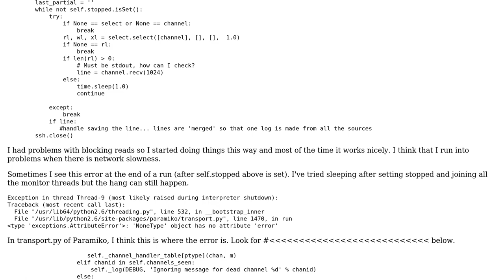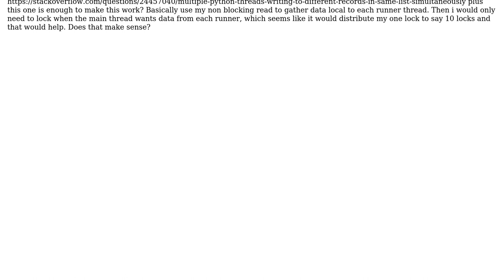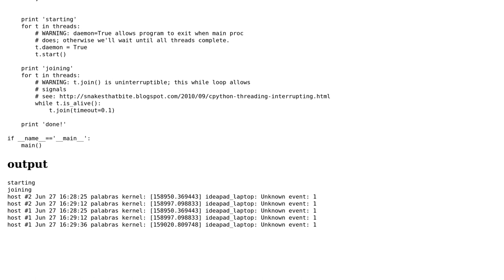Python process hanging due to open Paramiko ssh connections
With thanks & praise to God, and with thanks to the many people who have made this project possible! You are responsible for your own actions.